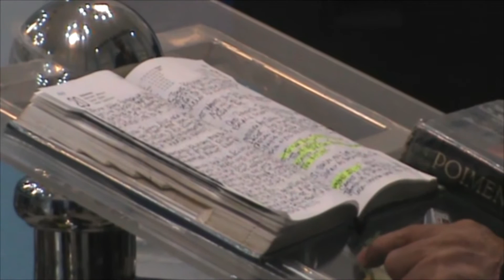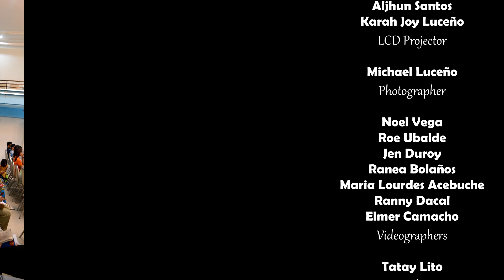Ptr. Roger Cope Testimony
Ptr. Roger is our guest last September 18, 2016 and talked about how God changed a former adult film actor and a dubious EIIB police agent into a pastor and an evangelist.